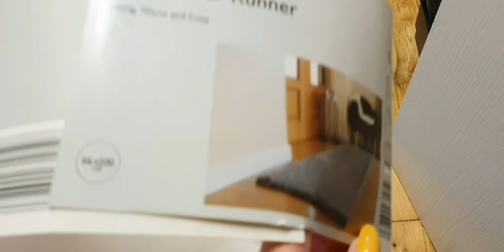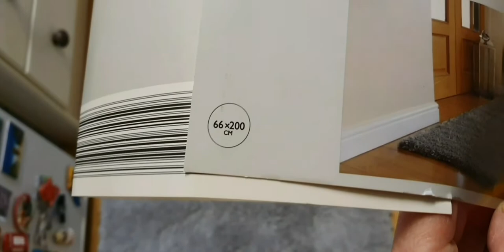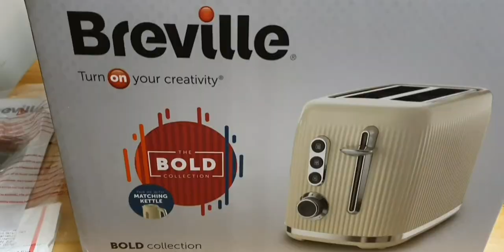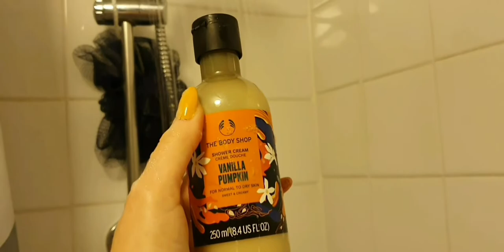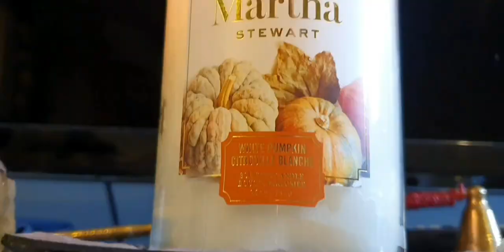🍁VLOG | Haul Tkmaxx | Haul H&m Mierzymy | Zakupy | OOTD | Haul z Aldi | Polecane Seriale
Drink Mojito z sokiem klementynkowym:
Na jednego Drinka:

50 ml wódki lub białego rumu
kilka kostek lodu
10 listków świeżej mięty
1 łyżeczka cukru trzcinowego my użyliśmy erytrol
sok klementynkowy,nektarynkowy możecie użyć też mango.
pół wyciśniętej limonki

Do wysokiej szklanki wlewamy 50 ml wódki lub białego  rumu,lód kilka kostek,sok z limonki,10 listków mięty wlewamy sok,trochę gazowanej wody,dodajemy cukier według uznania jeśli lubicie słodkie można dać więcej cukru.Ale sok też jest słodki.I gotowe.Na zdrowie🤪🍹🥂🥃🥂🍸🪴🧊

                           Bargil6042

Chcesz się ze mną skontaktować napisz do mnie
 ( Współpraca)

Chcesz być na bieżąco nie zapomnij kliknąć w 🔔 aby nic cię nie omineło.

Dzięki za oglądanie pozdrawiam Buziaki dla was.
Basia Fit Beauty